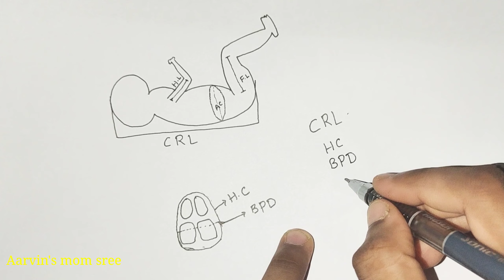స్కానింగ్ రిపోర్ట్ లో CRL,BPD,HC,FL,HL,AC అంటే ఏమిటి||స్కానింగ్ report details|Baby values in report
స్కానింగ్ రిపోర్ట్ లో CRL,BPD,HC,FL,HL,AC అంటే ఏమిటి||స్కానింగ్ reports details||Baby కి Values ఎలా mesurment తీసుకుంటారు || Scan reports reading